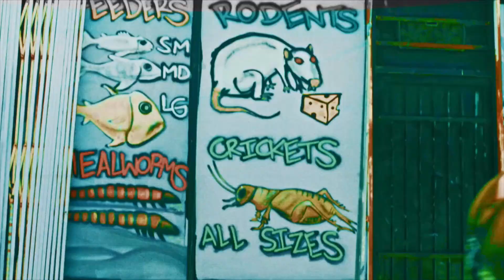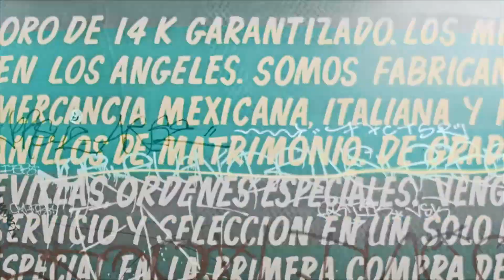The White Noise - Bloom (Official Music Video)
"Bloom" taken from the debut EP 'Aren't You Glad?' available now.

Shot by Patrick Dean.
Edit by Widow Brothers.

LYRICS:
i sank my hands in the ground hoping to find my place
all i found was a razor reaching out for me
i bathe in soil, plead for pain. break my limbs for heaven’s sake
i bathe in soil for the warmth. with weeds like teeth i’m here for good
who are you? tell me who are you?
you had your chance from dirt to dust
you made your bed now sleep in it (I’ll sleep in it)
you want it all now
crooked roots make it so hard to bloom
buried your head in the sand, looking for worlds unknown
you’ve been searching for days now, but you’re still so cold
i am the weed in your way draining color from your face
i am the seed you can’t change. no more sunlight today
I’m here to stay so get over it
i want it all
i held the world that i sank beneath
hands in the sky no one’s answering me
i held the world then i watched it bleed
hands in the sky, are you listening?